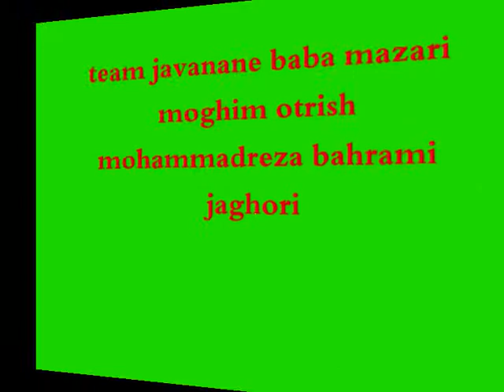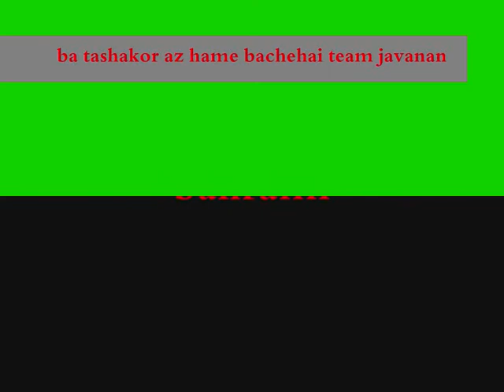team javanane baba mazari moghime otrish,austria salzburg az mohammadreza bahrami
jaghori  team football javanane moghim austria salzburg mohammad reza bahrami